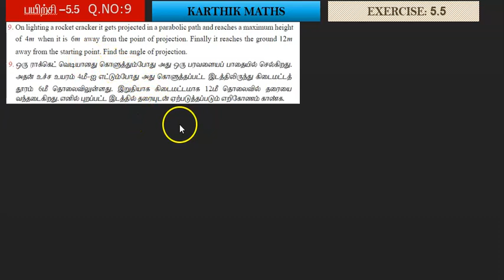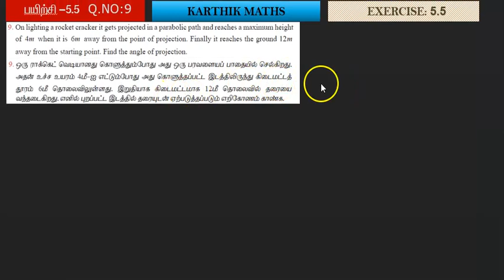EXERCISE 5.5 Q.NO. 9 | 12TH MATHS TN | UNIT:5 2D -ANAL GEO-2 | SOLUTION TM AND EM